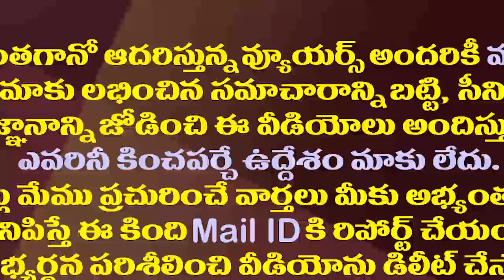రెండు చానళ్ళు, 4గురు రియల్ వ్యాపారులు..ఇదే అమరావతి ఉద్యమం| MLA Ambati Rambabu Slams CPI RamaKrishna